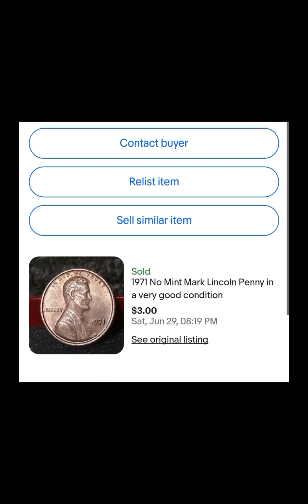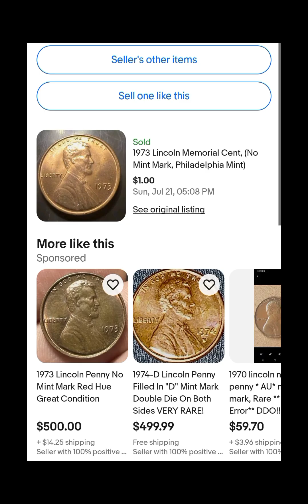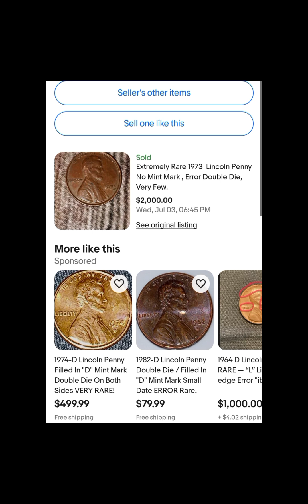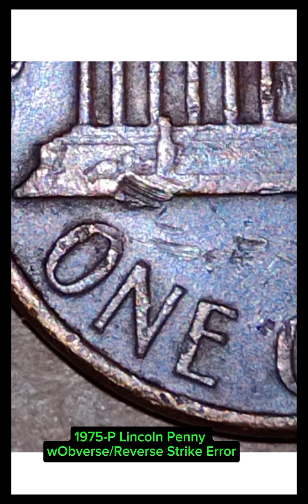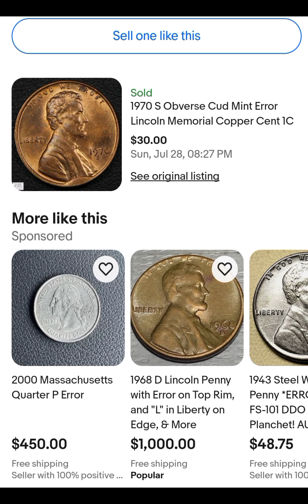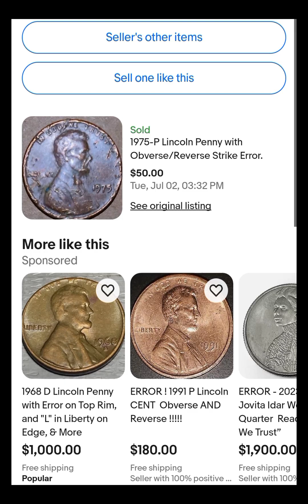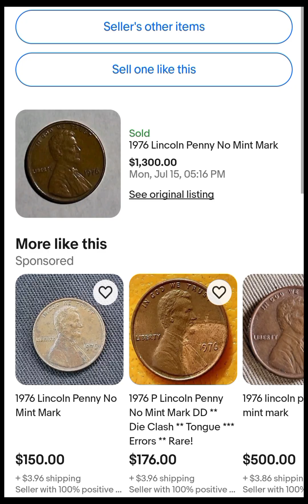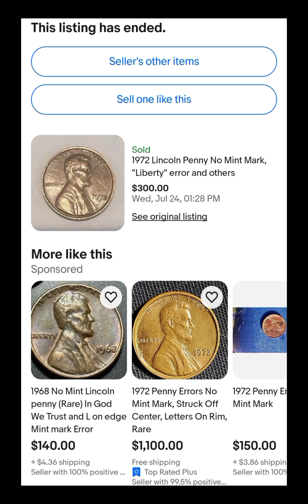1970-1979 lincoln memorial cents some with errors and market value